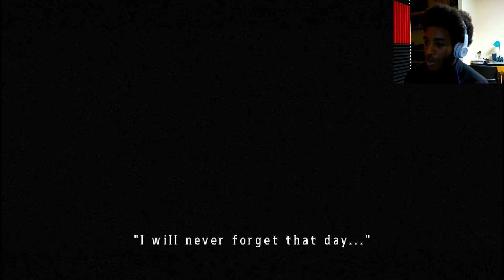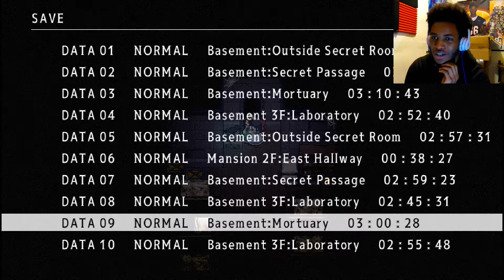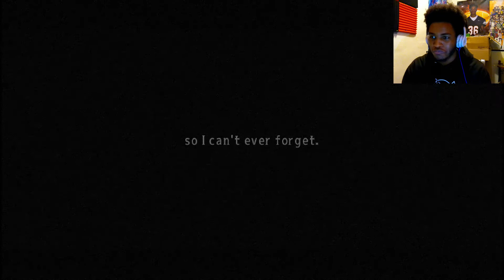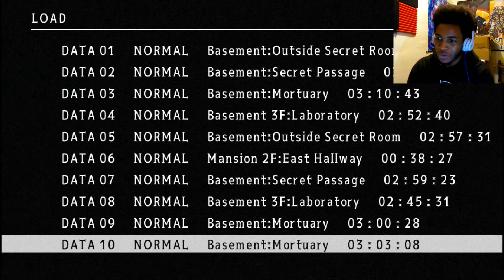Yessir!! We find out the truth - Mad father Pt.5 True and secret ending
so it all comes together (makes since kinda) lets try out the other modes in another video

leave a like on the video it helps the channel out and would be appreciated

hope this could make you smile